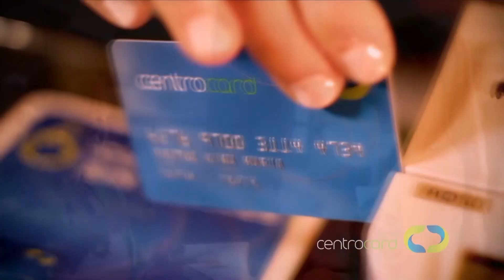El Ancasti TV | Se formó una laguna en pleno Barrio INTA en Valle Viejo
Se formó una laguna en pleno Barrio INTA en Valle Viejo.